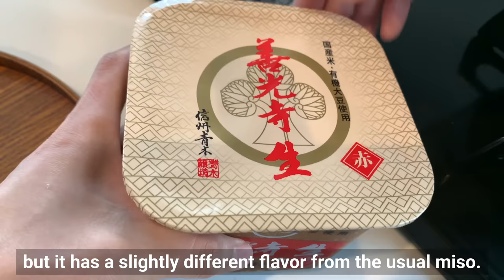EASY JAPANESE BREAKFAST #15 And Takoyaki (Octopus Ball) for Holiday Lunch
How to make Japanese breakfast (recipe) / How to make takoyaki (homemade takoyaki recipe)
The outside is crispy and the inside is melt-in-your-mouth super tasty takoyaki, so be sure to check it out!

【CHAPTER】
00:00 Intro
00:25 Egg Bowl & Mayo Shrimps Breakfast
05:48 Homemade Takoyaki

1. Egg Bowl & Mayo Shrimps Breakfast

Ingredients
Egg bowl
・A bowl of rice
・Spicy cod roe
・Shredded shiso leaves
・1 Egg

Mayo shrimps (1-2 servings)
・1.7 oz (50g) Shrimps
・１tbsp Potato starch

Braised eggplant (2-3 servings)
・9 oz (255g) Eggplant
・2 tbsp Sesame oil (or your favorite oil)
・Ginger slices
・0.6 cup (150ml) Water
・3.5 tbsp Mirin
・A pinch of Dashi powder
・A pinch of Salt
・Myoga ginger (topping)
・Shiso leaves (topping)

Vegetable miso soup (2 servings)
・2.8 oz (80g) Kabocha squash
・1.7 oz (50g) Daikon
・1.4 oz (40g) Carrot
・1.7 cup (400ml) Water
・1/2 tsp Dashi powder
・2 tbsp Miso paste
2. Homemade Takoyaki

Ingredients (for 32 takoyaki)
・7 oz (200g) Flour
・2.5 cups (600ml)
・1 Egg
・1 tbsp Dashi powder

・3.5 oz (100g) Octopus
・Green onion
・Red pickles ginger (Beni-shoga)
・Tempura bits (2 tbsp + 2 tbsp Water + 1/2 tsp Rice vinegar)

Topping
・Okonomi sauce
・Mayonnaise
・Dried green seaweed (Aonori)
・Dried bonito flakes